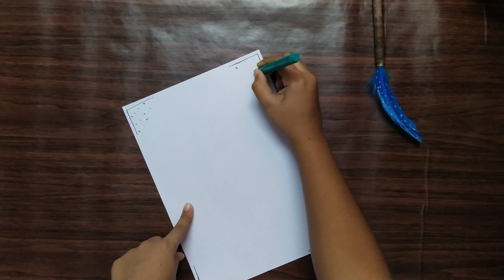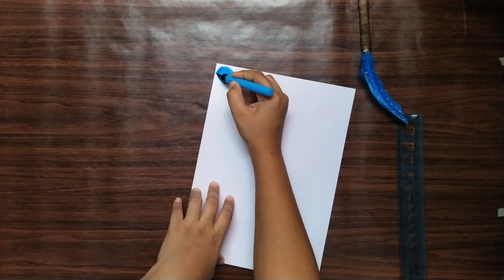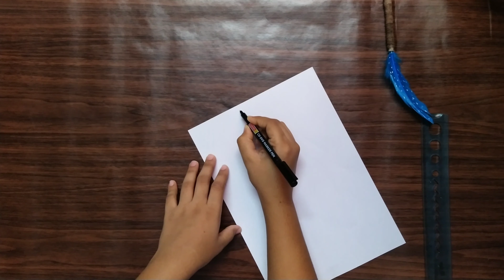Borders for Projects | A4 borders | Easy borders for Projects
Hi there...

Today we are going to show border designs for project.This is a  requested video.So we are showing you.

So please watch and enjoy...

Happy Crafting...